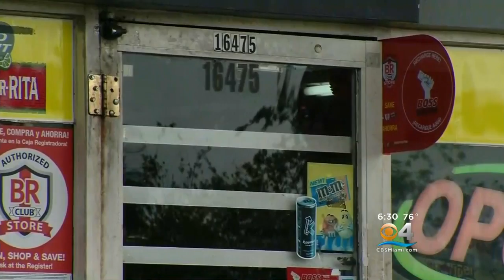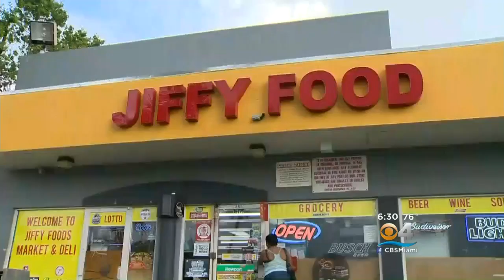Argument Leads To Violent Stabbing In North Miami Beach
A trail of blood leads from the middle of the sidewalk in front of several stores to the inside of a North Miami Beach food mart.